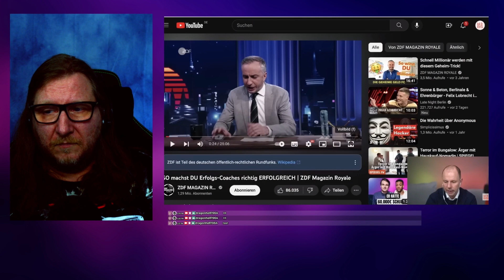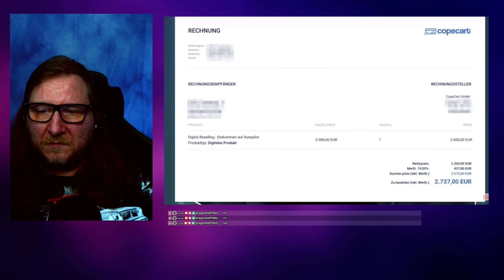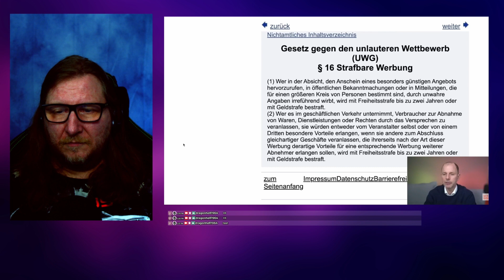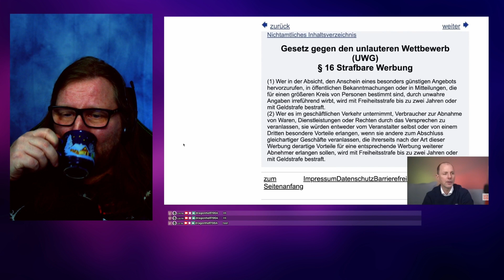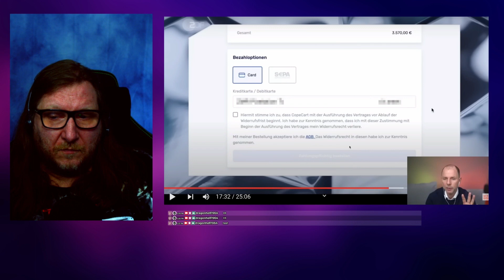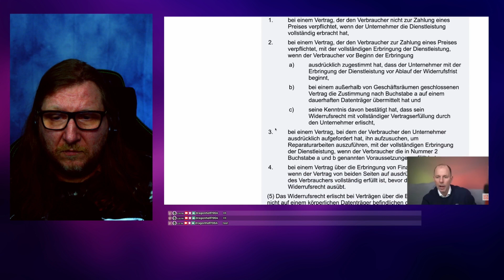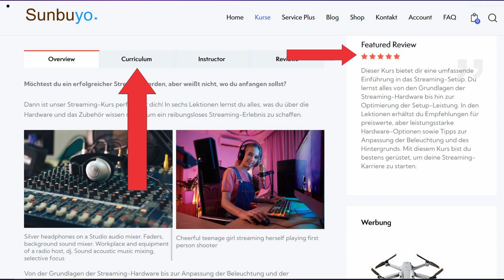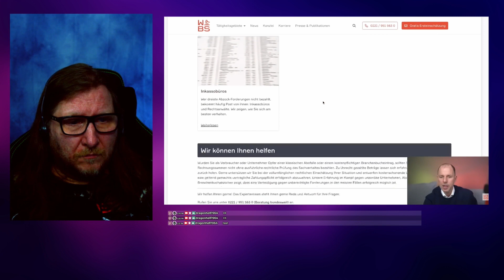Die Wahrheit über Couching: So erkennst du Abzocke und vermeidest teure Fehler! Dragonhell Podcast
Reisekoffer-Set:
Du sparst 100 € mit dem Code: Dragonhell-Koffer
Sport und Reisetasche:
Du sparst 30 € mit dem Code: Dragonhell-Tasche
🎬 Follow 😀  Like 👍 und schreib Deine Meinung  in die Comment ☑️ 🎥

Link Empfehlung (Werbung):
►  YouTube Tool  (Software)
► Blackmagic Design Pocket Cinema Camera 4K
►  Sony Alpha 6400 E-Mount System Camera
►  Insta360 Link PTZ 4K Webcam
►  Video Tripod System
► Teleprompter
► GVM 1200D RGB Video Light LED
►2x  660 PRO RGBLED Video Light
► Ring Light Set
► Light Stand
► Camera Table Tripod with Flexible Arm
► Elgato Premium USB Condenser Microphone Wave3
► Shure SM7B Dynamic Vocal Microphone for Broadcast

Hinweis zur Reaction:
Zu beachten ist dabei, dass bei Personen, die in der Öffentlichkeit stehen, ein gesteigertes Informationsinteresse vorliegt. Diese sind folglich weniger schutzwürdig wie in diesem Fall. Hier liegt ein zeitgeschichtliches Ereignis vor,  die Meinungsfreiheit überwiegt  im konkreten Fall über das Recht am eigenen Bild /Video . In diesem Fall ist eine Erlaubnis des Abgebildeten nicht erforderlich.

Zitatrecht:
Die Vervielfältigung, Verbreitung und öffentliche Wiedergabe eines veröffentlichten Werkes ist zum Zweck des Zitats gestattet, soweit die Nutzung in Ihrem Umfang durch den besonderen Zweck gerechtfertigt ist. Dies gilt insbesondere dann, wenn Stellen eines Werkes nach der Veröffentlichung in einem selbstständigen Sprachwerk angeführt werden (vgl. § 51 S. 2 Nr. 2 UrhG).
Ein Zitatzweck vorliegt. Ein solcher liegt vor, wenn die eingebettete Sequenz notwendig ist, um den eigenen Inhalt zu erläutern, sich inhaltlich (kritisch) mit den fremden Videoinhalten auseinanderzusetzen oder als Beleg für die eigene Sichtweise angeführt wird (vgl. OLG Köln, Urteil vom 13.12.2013, 6 U 114/13).

Folglich werden Einbettungen von YouTube-Videos als sog. „Kleinzitat“ umfasst.

Hinsweis:
Dauerwerbesendung

Diese dienen zur Orientierung und schnellem finden der Produkte und werden je nach Erfolg mit einer Provision ausgezahlt falls diese von Dir genutzt werden :). Es bleibt Dir selbst überlassen ob Du die angebotenen Produkt Links nutzt.

Eine Erklärung  mit Beispiel was PR SAMPLE sind: Dieses Produkt habe ich kostenlos zur Verfügung gestellt bekommen. Ich kann diese nutzen und ausgiebig testen, Wichtig: Ich bin nicht verpflichtet ein Video oder ein Post auf YouTube Dir zu zeigen oder darüber zu berichten. Wenn ich über ein  PR Sample  und meine Erfahrung mit dem PR Produkt  in ein Video oder Post berichte, steht es immer ganz oben in der Infobox! Das hier ist nur ein Beispiel zur Veranschaulichung was ein PR Sample ist.